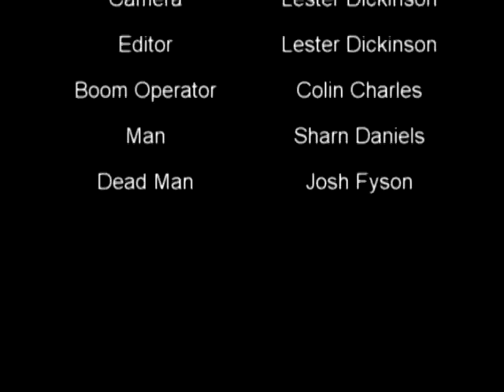Game Over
A short film me and my friends made, there are a couple of spelling mistakes that i have noticed, but i have put it up on you tube just to get some feed back of my short film. thanks people